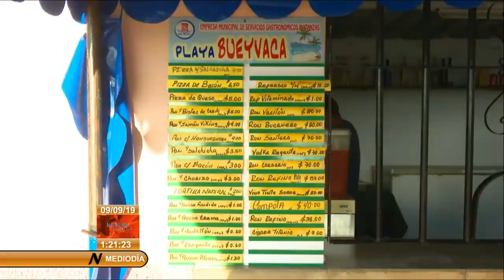El empleo debe ajustarse a las demandas de la sociedad cubana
Un elemento prioritario para lograr el desarrollo de la sociedad es profundizar en las problemáticas del empleo en el país. ¿Cómo estimular el trabajo socialmente útil y cómo ajustar toda la normativa legal sobre el tema, son preguntas que analizan funcionarios del Ministerio de Trabajo y Seguridad Social y expertos de las ciencias económicas?Un tema que cuenta con el seguimiento de la máxima dirección del país, ante el envejecimiento creciente de la población cubana.Hoy hablamos de empleo, de pluriempleo y de laboriosidad. Como cada lunes, ya está con nosotros la periodista Gisela García Rivero, ¿Cómo hacer que el empleo se ajuste cada vez más a las demandas de la sociedad cubana actual?